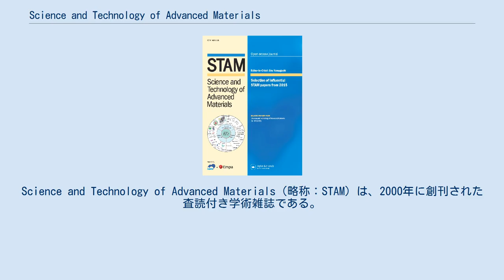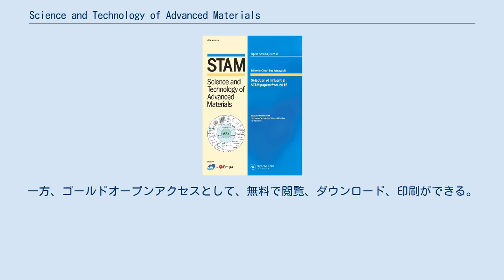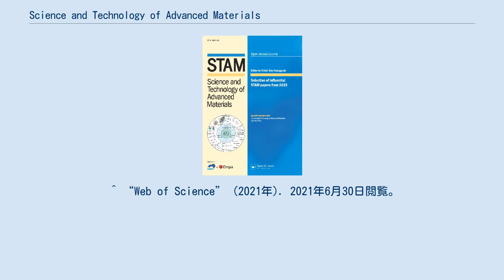Science and Technology of Advanced Materials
Science and Technology of Advanced Materials（略称：STAM）は、2000年に創刊された査読付き学術雑誌である。
隔月刊。
2008年には物質・材料研究機構が拠出母体となりオープンアクセス雑誌となった。
2014年より、スイス連邦材料研究所（EMPA）も参画。
編集事務局は茨城県つくば市に所在する物質・材料研究機構（NIMS）に置かれている。
国際的な学術雑誌として、編集委員、査読委員は国際的な陣容で全世界の研究者を集めている。
2016年からはテイラーアンドフランシスが出版発行を行い、広報冊子として印刷冊子版（論文全文また一部）をNIMSが無料で頒布している。
2015年以前は英国物理学会（IOP）が、2008年以前はエルゼビア社が出版発行を担当していた。
 STAM誌は、理論解析、材料合成処理、相構造分析、特性評価、応用といった分野を含む、材料科学の全ての面をカバーしている。
材料研究の学際的な性格を反映し、固体、液体、気体に関する先端研究や、ナノ材料、バイオマテリアル、エコマテリアルといった萌芽的な研究課題に関わる領域を扱っている。
 2013年6月以前は、フルオープンアクセス雑誌として出版され、著者は、投稿論文を無料で出版できたが、それ以降は、原則、著者による論文掲載料負担（APC）がある。
一方、ゴールドオープンアクセスとして、無料で閲覧、ダウンロード、印刷ができる。
 トムソン・ロイター社によるJournal Citation Reports（JCR）によれば、STAM誌の2020年インパクトファクターは8.090であり、「Materials Science, Multidisciplinary（材料科学・学際領域）」カテゴリーの335誌中56位に位置する。
 ^ “Web of Science” (2021年). 2021年6月30日閲覧。